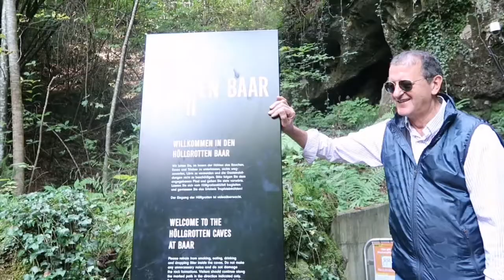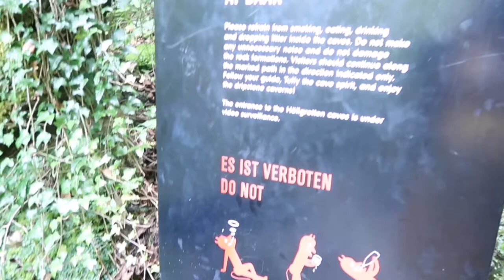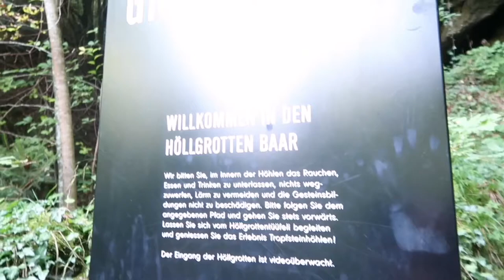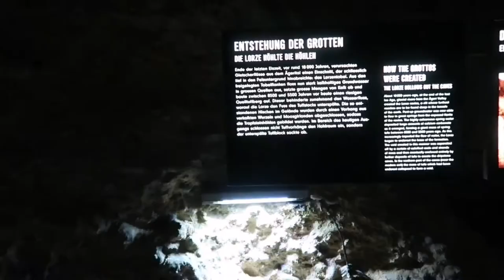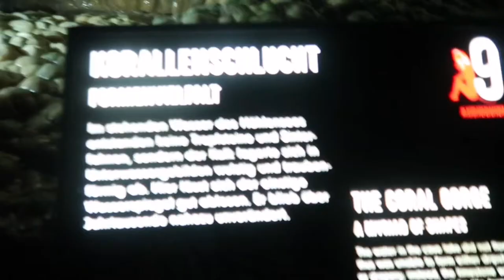Hollgrotten Cave Experience | Baar Zug |PINAY IN SWITZERLAND |FilipinaItalianCouple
Country         =         Switzerland